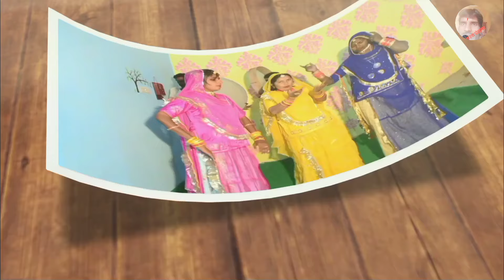होली स्पेशल सोंग श्याम संग खेला होली सिंगर भागाराम कड़वा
सिंगर
भागाराम कड़वा
लेखक भागाराम
कैमरा मैन
अर्जुन स्टुडियो मोधुनगर